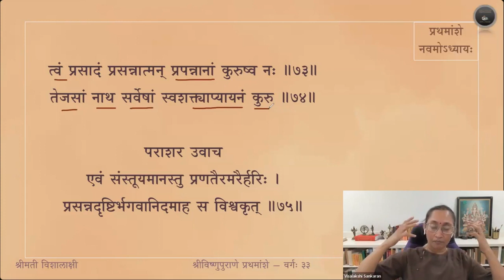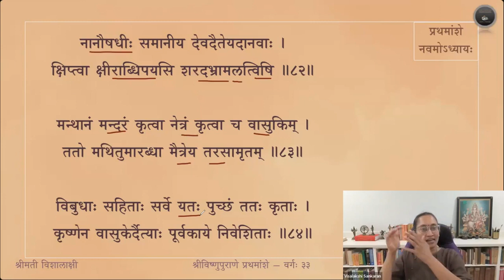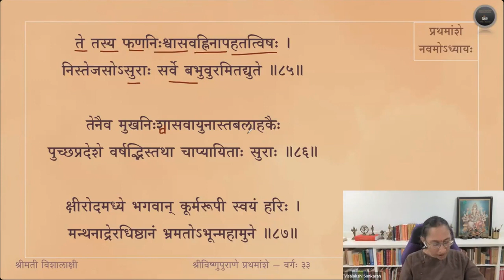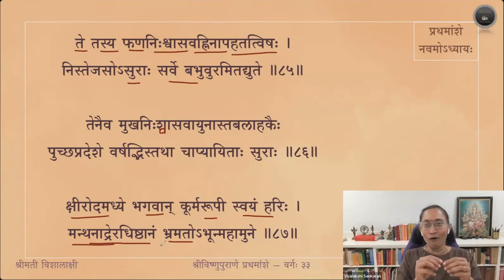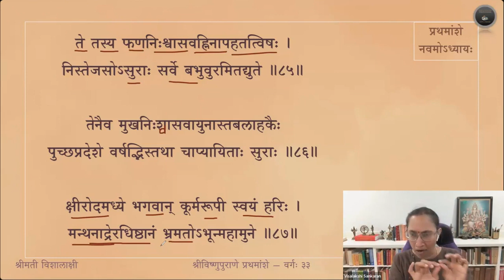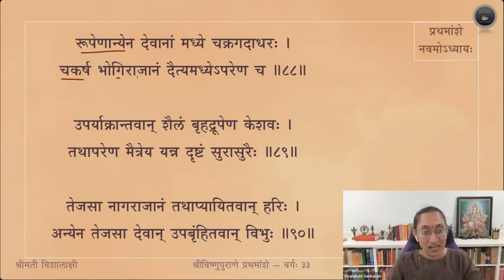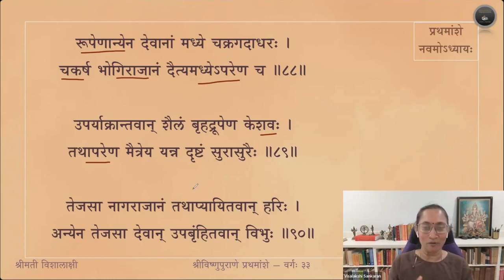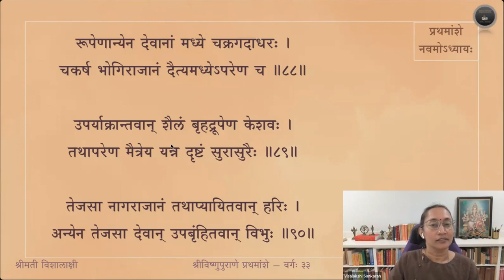Vishnupurana (English) — Amsa 1 — Adhyaya 9 — Slokas 68-90 — Session 33